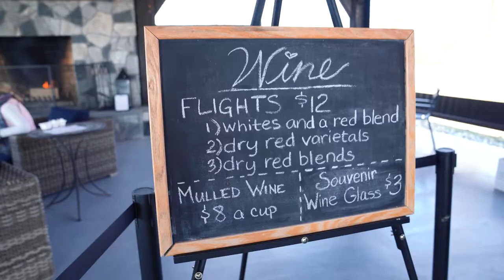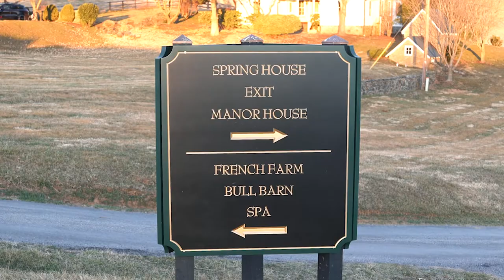Road Trip To Loudoun County, Virginia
Looking for the perfect getaway not too far from Washington, D.C.? Here are some highlights on how we spent the perfect weekend in Loudoun County, Virginia. Delicious food, picturesque wineries, and a stay at the idyllic Goodstone Inn. What else can you ask for?

Do you have any short getaways planned for the fall? Wineries are definitely on my list🍷